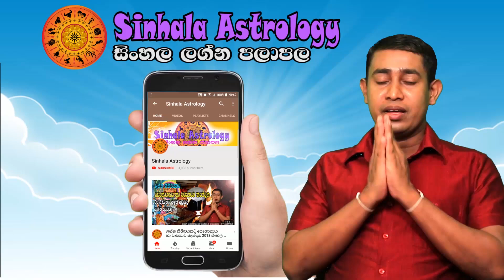Daily Horoscope Sinhala | Lagna palapala July 31 | Ada Lagna Palapala Sinhala Astrology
dawase sathiye lagna palapala horoscope rukshan kayasekara astrology
00:08  Intro
00:32   Aries - මේෂ ලග්නය
02:24    Taurus - වෘෂභ ලග්නය
04:40    Gemini - මිථුන ලග්නය
07:00    Cancer - කටක ලග්නය
09:17  Leo - සිංහ ලග්නය
12:05  Virgo - කන්‍යා ලග්නය
14:46  Libra - තුලා ලග්නය
17:32  Scorpio - වෘශ්චික ලග්නය
20:45  Sagitarius - ධනු ලග්නය
23:01  Capricorn - මකර ලග්නය
25:45  Aquarius - කුම්භ ලග්නය
28:20  Pisces - මීන ලග්නය